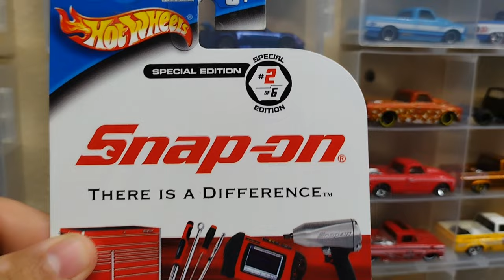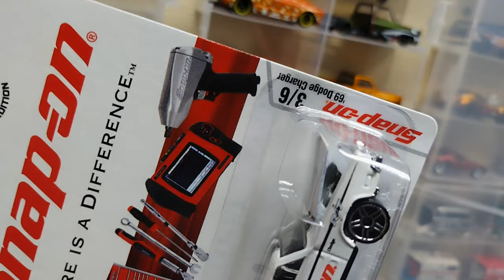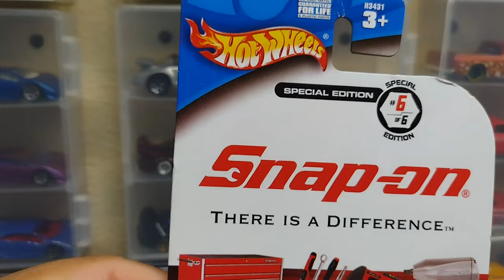UNO DE LOS MEJORES SET QUE HE COMPRADO